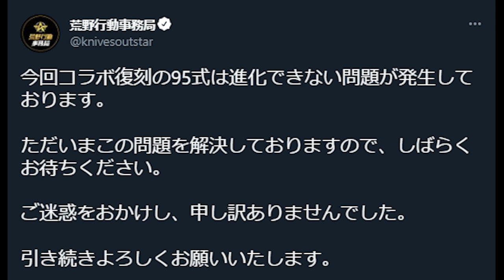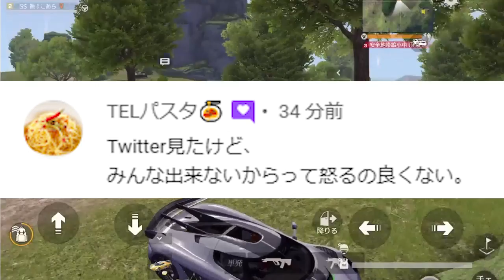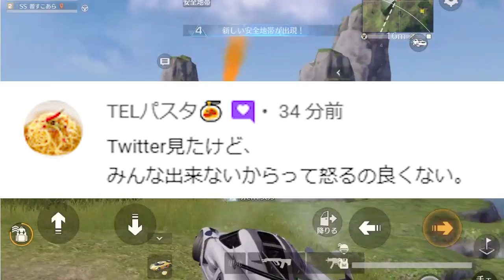【荒野行動】エヴァ95式進化が可能に！→M4の金チケ進化封印されたけどなｗｗ無料無課金ガチャリセマラプロ解説！こうやこうど拡散のため👍お願いします【アプデ最新情報攻略まとめ】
ギャグｗｗ

※明日朝７時の動画を前倒し投稿

ほしいもの

おすすめ

【荒野行動】エヴァコラボの「復刻ガチャ」が実装されました→９５式は「２５０枚」で交換可能。無料無課金ガチャリセマラプロ解説！こうやこうど拡散のため👍お願いします【アプデ最新情報攻略まとめ】

【荒野行動】無料で「金券＆金車＆金銃」が貰える無料ガチャイベがきてる件！→検証してみた！無課金リセマラプロ解説！こうやこうど拡散のため👍お願いします【アプデ最新情報攻略まとめ】

【荒野行動】この「隠し要素」知ってる？→アスカの金枠スキンがめちゃくちゃ良くなる！エヴァコラボは神。無料無課金ガチャリセマラプロ解説！こうやこうど拡散のため👍お願いします【アプデ最新情報攻略まとめ】

【荒野行動】エヴァコラボ「復刻ガチャ」は「いつ」くるの？→配布等の一覧で読める要素。無料無課金ガチャリセマラプロ解説！こうやこうど拡散のため👍お願いします【アプデ最新情報攻略まとめ】

【荒野行動】無料で貰える「金ベリー」って「何％」で獲得可能？ワンピースコラボ金枠も出るけれど…無料無課金ガチャリセマラプロ解説！こうやこうど拡散のため👍お願いします【アプデ最新情報攻略まとめ】

【荒野行動】金券チャージ特典実装で「１万円」の「殿堂車」入手したったｗｗｗ無料無課金ガチャリセマラプロ解説！こうやこうど拡散のため👍お願いします【アプデ最新情報攻略まとめ】

【荒野行動】全員今すぐやれ！合言葉打つだけで「大量金ベリー配布」→金枠出るしワンピースコラボは神。無料無課金ガチャリセマラプロ解説！こうやこうど拡散のため👍お願いします【アプデ最新情報攻略まとめ】

【荒野行動】エヴァコラボが「18日」から来ます。→金枠スキンも判明！銃と白アスカが神！無料無課金ガチャリセマラプロ解説！こうやこうど拡散のため👍お願いします【アプデ最新情報攻略まとめ】

【荒野行動】エヴァコラボ要素が「今週末」より「判明」します。→金枠スキンどうなるんや？無料無課金ガチャリセマラプロ解説！こうやこうど拡散のため👍お願いします【アプデ最新情報攻略まとめ】

【荒野行動】エヴァ95式って結局「配布」するの？→最近のコラボ特典は金枠配布多いよね。無料無課金ガチャリセマラプロ解説！こうやこうど拡散のため👍お願いします【アプデ最新情報攻略まとめ】

【荒野行動】エヴァM4は「絶版じゃない」→初期金枠も「拡張可能」。第１弾が「絶版」無料無課金ガチャリセマラプロ解説！こうやこうど拡散のため👍お願いします【アプデ最新情報攻略まとめ】

【荒野行動】エヴァコラボって「いつ」開催する？→９５式など金銃や金枠絶版化がここなら…無料無課金ガチャリセマラプロ解説！こうやこうど拡散のため👍お願いします【アプデ最新情報攻略まとめ】

【荒野行動】明日アプデ一覧と検証！→SR武器収納って変わったの？キルクリップ勢待望の要素は…無料無課金ガチャリセマラプロ解説！こうやこうど拡散のため👍お願いします【アプデ最新情報攻略まとめ】

【荒野行動】エヴァ95式が「絶版」→エヴァコラボが開始されます。→金銃配布すんのかな？無料無課金ガチャリセマラプロ解説！こうやこうど拡散のため👍お願いします【アプデ最新情報攻略まとめ】

【荒野行動】ワンピースコラボが「サイレント終了」金枠アイテムが「10倍の値上げ」へ…無料無課金ガチャリセマラプロ解説！こうやこうど拡散のため👍お願いします【アプデ最新情報攻略まとめ】

【荒野行動】コラボ金銃が「約5000金券」で購入できるｗｗ→専用チケットも60金券で放出！ワンピースやばいｗ無料無課金ガチャリセマラプロ解説こうやこうど拡散のため👍お願いし【アプデ最新情報攻略まとめ】

【荒野行動】誰でも簡単に「地図周回」できる方法→金ベリーや銀ベリー増やしてワンピースコラボガチャ！無料無課金リセマラプロ解説！こうやこうど拡散のため👍お願いします【アプデ最新情報攻略まとめ】

【荒野行動】ログインだけで無料で金銃配布のイベが神すぎる件ｗｗ→なんで日本にこないん？無課金ガチャリセマラプロ解説！こうやこうど拡散のため👍お願いします【アプデ最新情報攻略まとめ】

【荒野行動】コンプ特典の「サニー号」が神。ワンピースコラボの「隠し要素一覧」無料無課金ガチャリセマラプロ解説！こうやこうど拡散のため👍お願いします【アプデ最新情報攻略まとめ】

【荒野行動】謎アイテム実装！「サマー優勝コイン」って何？→実況者コラボガチャとか買えたあれな感じ。無料無課金リセマラプロ解説！こうやこうど拡散のため👍お願いします【アプデ最新情報攻略まとめ】

【荒野行動】誰でも簡単にワンピースコラボレジャーをクリアできる方法！→銀ベリー入手して金枠拡張！無料無課金ガチャリセマラプロ解説！こうやこうど拡散のため👍お願いします【アプデ最新情報攻略まとめ】

【荒野行動】神イベ到来全員やれ！無料で「金ベリー」増やせます！→通常周回で増殖しワンピースコラボガチャや！無料無課金リセマラプロ解説！こうやこうど拡散のため👍お願いします【アプデ最新情報攻略まとめ】

【荒野行動】ヤミヤミの実すぎ！ワンピースコラボガチャ回したら…→金枠出たけど５％ないぞこれ…無料無課金ガチャリセマラプロ解説！こうやこうど拡散のため👍お願いします【アプデ最新情報攻略まとめ】

【荒野行動】ワンピースコラボガチャ全金枠スキン一覧！無料無課金リセマラプロ解説！こうやこうど拡散のため👍お願いします【アプデ最新情報攻略まとめ】

【荒野行動】全員すぐ「バトルパス解放しろ」→神ゲーが生まれている件→あまりにもぎんなん。無料無課金ガチャリセマラプロ解説！こうやこうど拡散のため👍お願いします【アプデ最新情報攻略まとめ】

【荒野行動】チョッパー新懸賞金判明？ｗｗ→ワンピースコラボの新スキン「更に判明」→ゾロは回復役。無料無課金ガチャリセマラプロ解説！こうやこうど拡散のため👍お願いします【アプデ最新情報攻略まとめ】

【荒野行動】無料で「金車＆金銃」貰える観戦の神イベが「超簡単に」できるようになる神要素が！無料無課金ガチャリセマラプロ解説！こうやこうど拡散のため👍お願いします【アプデ最新情報攻略まとめ】

【荒野行動】ケーニグセグ永久配布イベ→実際は「ほぼ体験」でした…金車クーペ欲しい😢無料無課金ガチャリセマラプロ解説！こうやこうど拡散のため👍お願いします【アプデ最新情報攻略まとめ】

荒野行動とワンピースがコラボしたと聞いた時のワンピ勢と荒野勢の戦い反応集。無料無課金ガチャリセマラプロ解説。こうやこうど拡散のため👍お願いします【アプデ最新情報攻略まとめ】